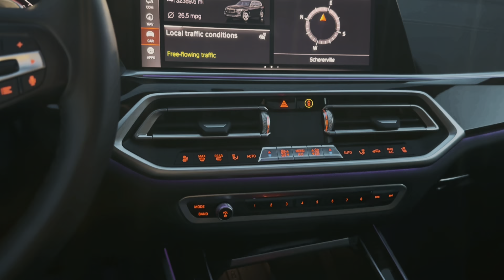Pre-Owned 2021 BMW X5 xDrive40i AWD SUV P6423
Recent Arrival! Black Leather. Clean CARFAX. Odometer is 912 miles below market average!

Black Sapphire Metallic 2021 BMW X5 4D Sport Utility xDrive40i 3.0L I6 DOHC 24V TwinPower Turbo 8-Speed Automatic Sport AWD